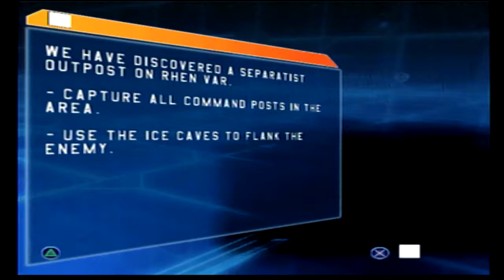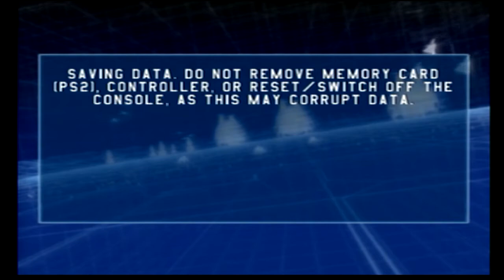Star Wars Battlefront - You Bet I'll Have That Jet Pack!